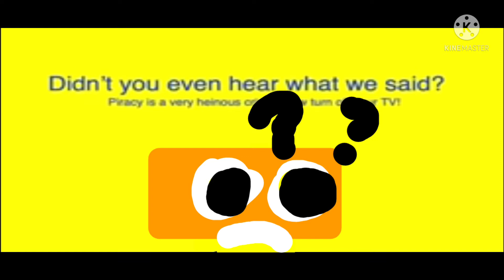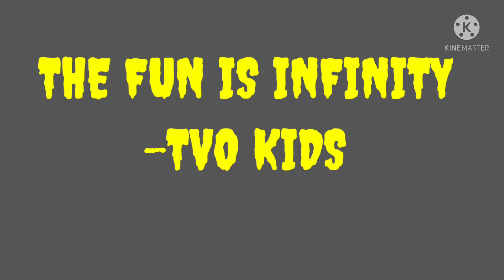tooncasting kids anti piracy screen (2030 - 2031present)